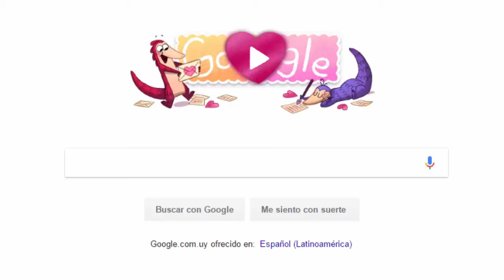pangolines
los pangolines son unas criaturas muy Amorosas